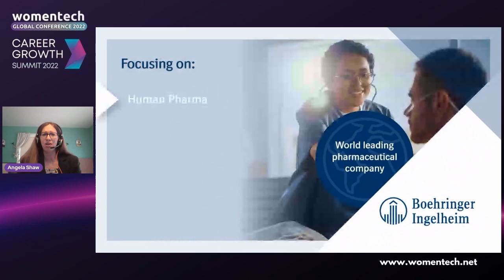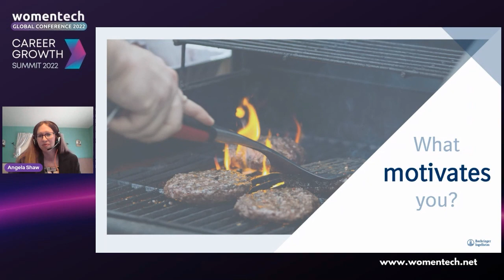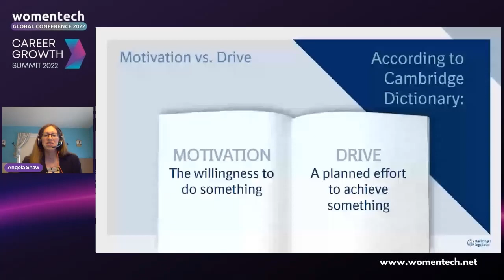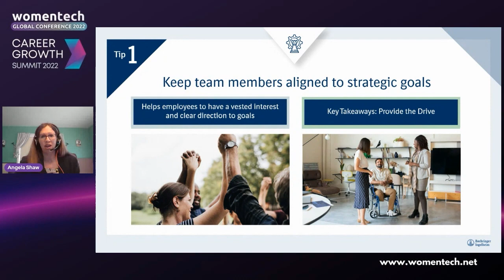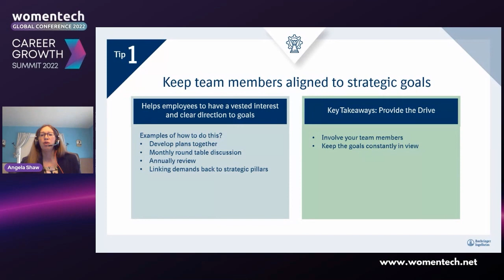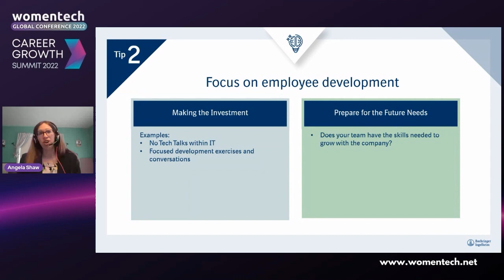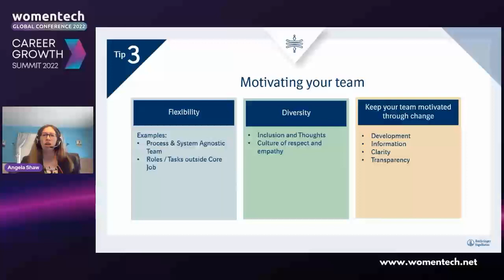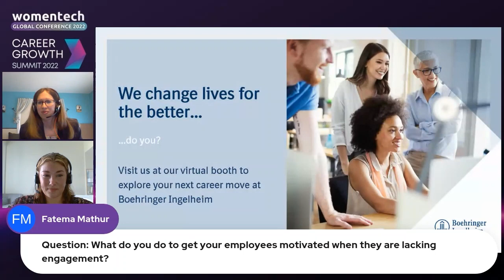Unlocking Your Team’s Potential by Angela Shaw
Angela Shaw
IT Senior Associate Director at Boehringer Ingelheim US

Join this exciting session where we share the secret for unlocking your team members to their full potential.  This will include:

        How to keep team members aligned to strategic goals

        The importance of focusing on employee development

        Building a flexible team to keep up with the changing with the needs of the business

Bio:
Angela Shaw has been working with Boehringer Ingelheim in Information Technology for nine years.  Currently in her role of IT Senior Associate Director, she is responsible for the global IT Legal services at Boehringer Ingelheim.  Angela and her team support the Legal department with understanding business processes to find and/or develop the appropriate technical solutions, while also supporting eDiscovery and Forensic needs.